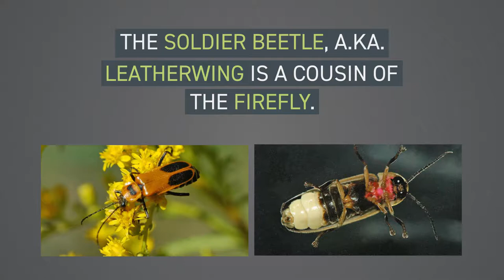Soldier Beetle - Insect Profile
Have you seen any of the larvae form of the soldier beetles (sometimes called also known as velvet worms), entering your home? These guys are beneficial pest hunters. Read more on the soldier beetle on Bug of the Week

Send in your plant and pest questions! Our certified horticultural professionals answer for free!